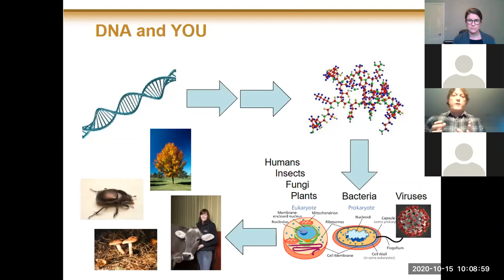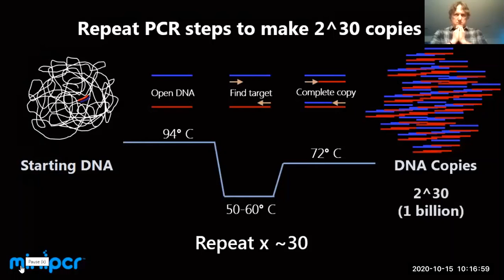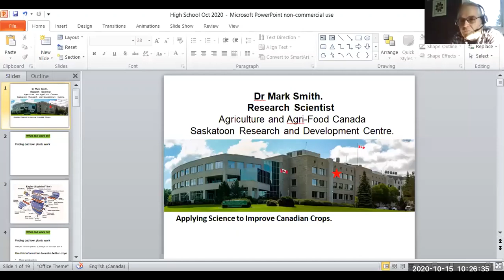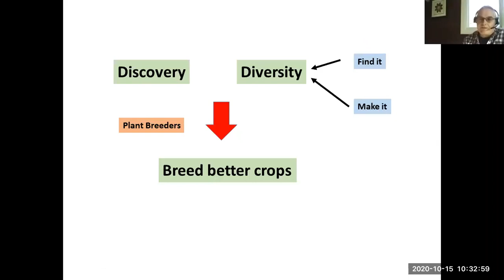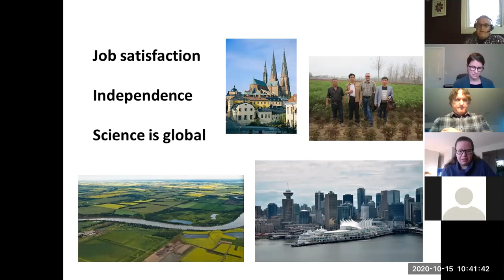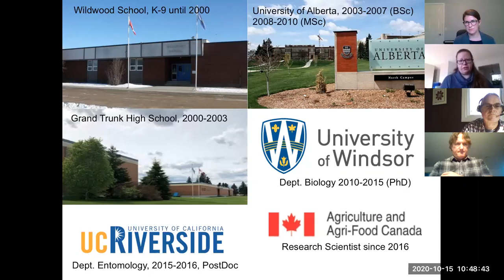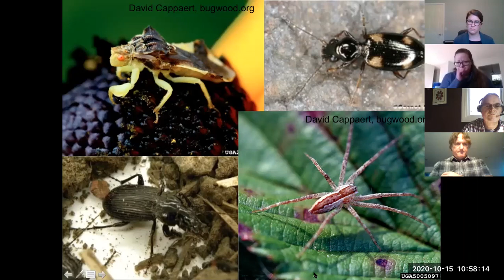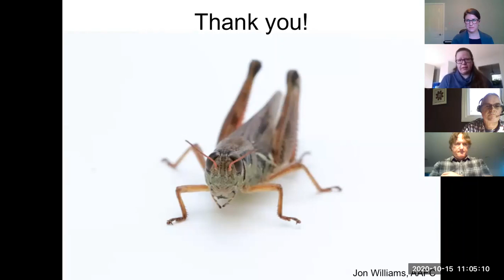1.2 Ag Scientists specializing in Molecular Biology, Plant Biology & Entomology.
A panel of three specialists will tell us about their work in the following disciplines: Molecular (DNA) Biology; Plant Biology & Entomology.